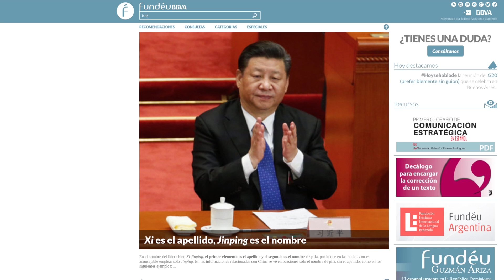Laura Escanes explica por qué toelrrato se escribe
Convertir en viral una broma de pareja. Eso es lo que ha ocurrido con toelrrato, el hashtag que nació de la relación entre Laura Escanes y Risto Mejide y que se ha convertido en uno de los favoritos de las redes sociales. La creadora de este fenómeno nos desvela su historia, su significado y su ortografía.